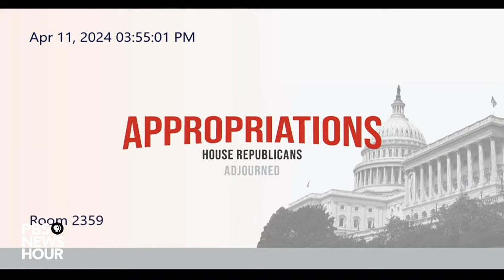WATCH LIVE: FBI Director Wray speaks before House budget hearing